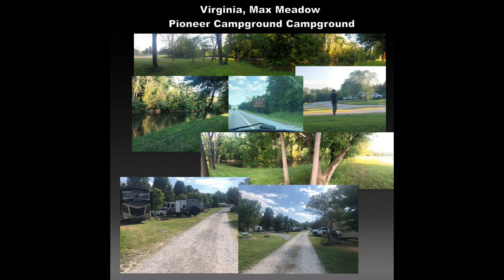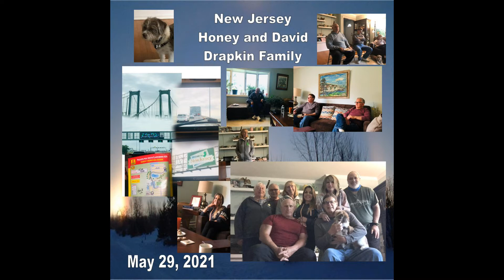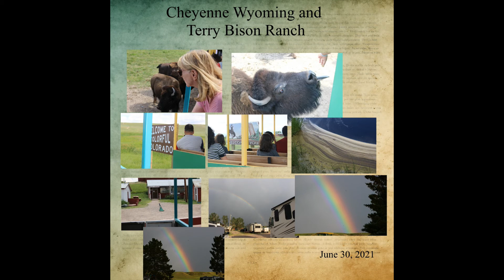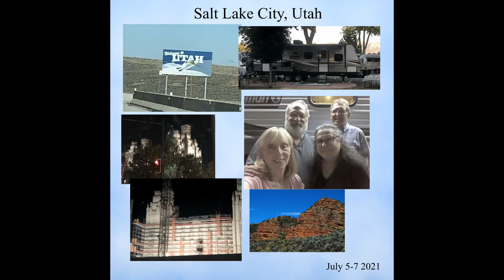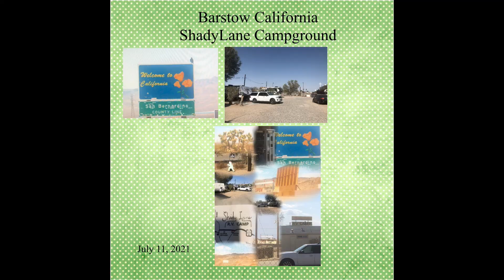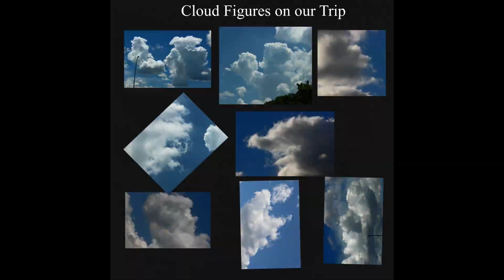Trip Slide Show Produced 20210728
Lisa and Norm and our travel trailer crossed the United States from May 3 to
July 13, 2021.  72 days and 8000 miles.  We started in California, drove toward Houston and New Orleans then north toward New York. We spent about 3 weeks in Long Island before heading west toward Chicago, Illinois and continuing to Utah then home.   We went through 24 states, experienced some severe weather, visited our family and friends along the way.  We had some repairs needed along the way but overall we had a very nice trip and we are looking forward to our next adventure.  This slide show includes the highlight photos of our trip.  The music is from Artlist under my license.
Norm and Lisa, we took all the photos using our Canon camera and our phones.   We hope you enjoy this slide show...